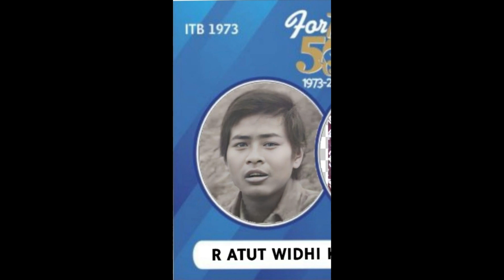Twibon 50 Tahun Fortuga, Geodesi ITB 1973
Geodesi ITB Angkatan Masuk Tahun 1973